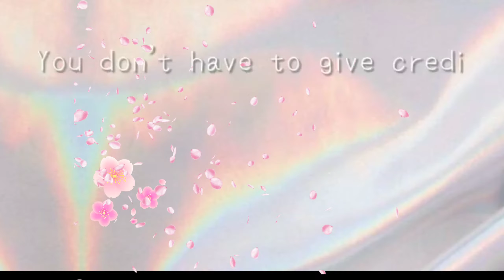How to wave curl using Flat iron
hair style